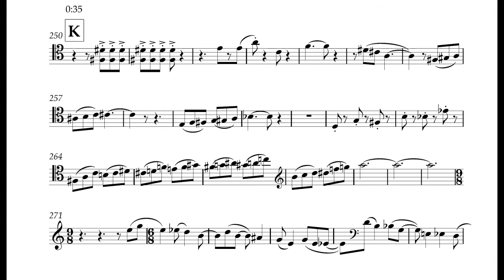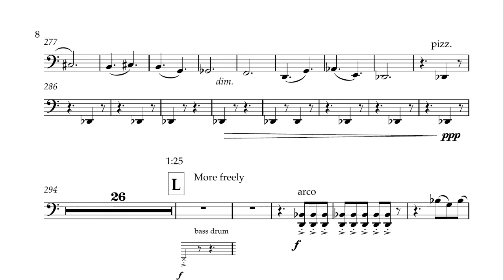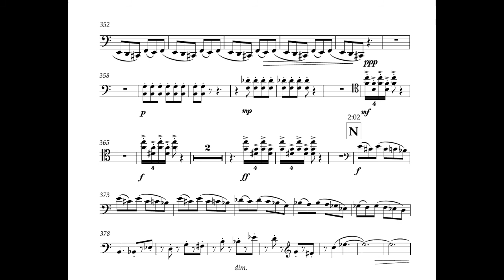Excursions for Cello and Orchestra Third Movement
Cello Concerto performed by cellist Liz Hanks, with MIDI realization of the orchestral parts.  More information and and other samples are available